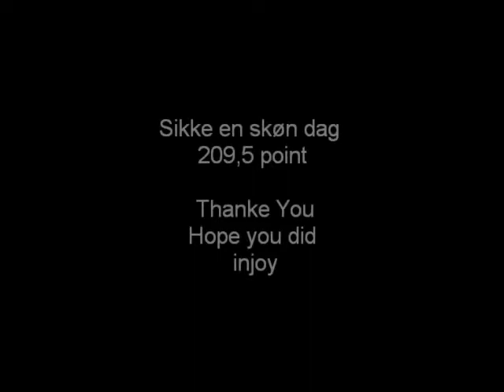Hillerød LP2 maj 2..wmv